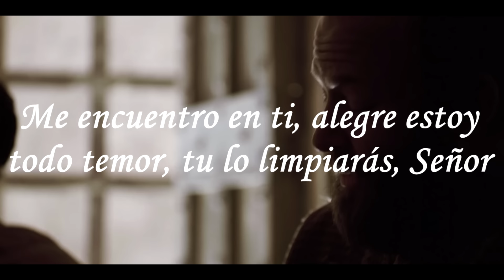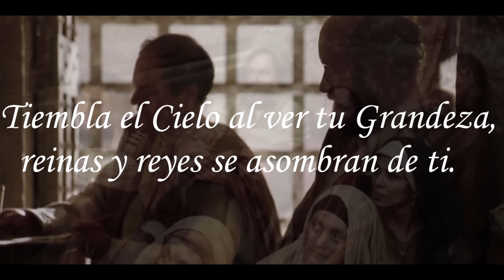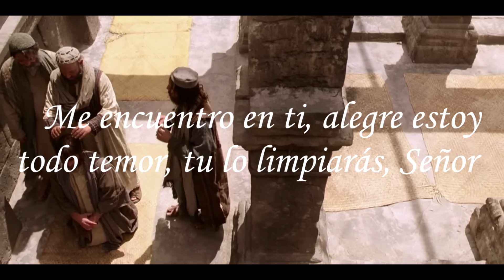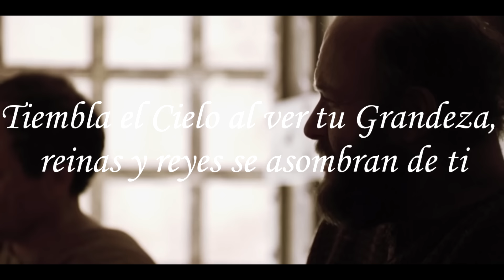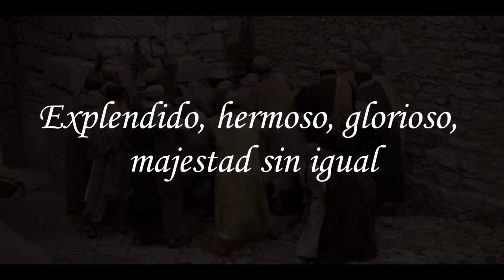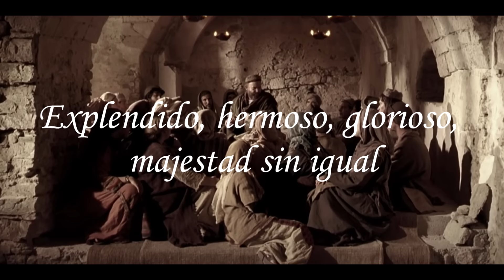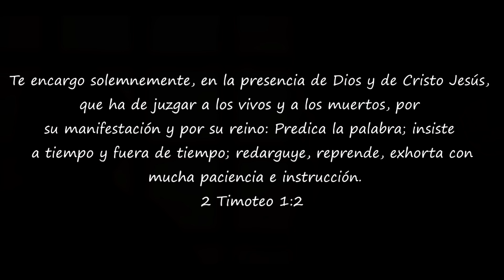En tu presencia - En espíritu y en verdad [Letra][HD]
Me encuentro en ti, alegre estoy
todo temor, tu lo limpiarás, Señor

Mis ganancias, no brillan más
cada corona a ti la rendiré

Tiembla el Cielo al ver tu Grandeza,
reinas y reyes se asombran de ti.

En tu Presencia, nos consumes,
En tu Presencia, el Cielo y la Tierra uno son,
En tu Presencia Renuevas todo,
En tu Presencia, todos se prosta ante ti.

Nos postramos ante tu Presencia,
ante tu poder, ante tu belleza,
ante tu majestad, no hay nadie como Tu.

///Explendido, hermoso, glorioso,
maestro sin igual///

Fuente utilizada: Musica.com
Vídeo : Cortesía de "Vídeos de la Biblia"